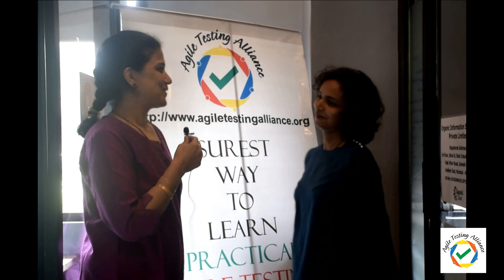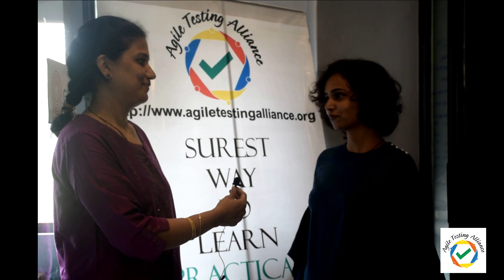Chandrakala sharing her experience of ATAMumbai22Meetup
Agile Testing Alliance had hosted it's 22nd Mumbai Meetup on 22nd February 2020. The meetup was organized in association with STEP. The meetup had hands-on sessions on API Testing using POSTMAN and Robotic Process Automation. One of the meetup attendee, Chandrakala is sharing her experience of attending ATA meetup.